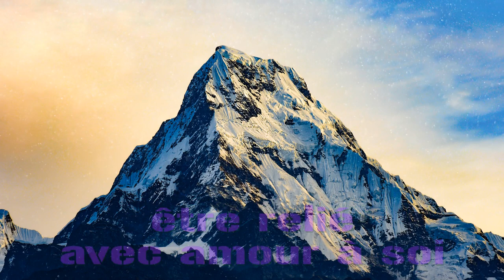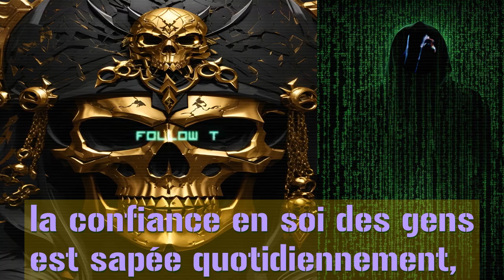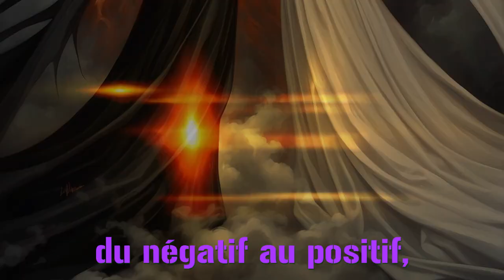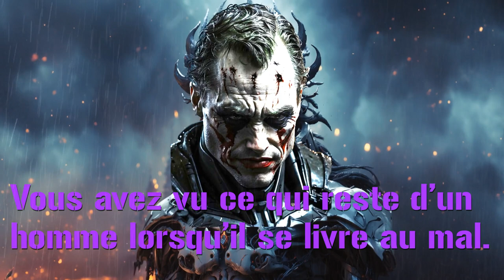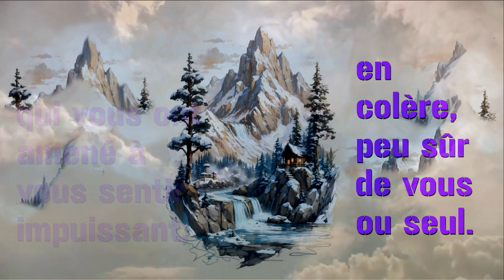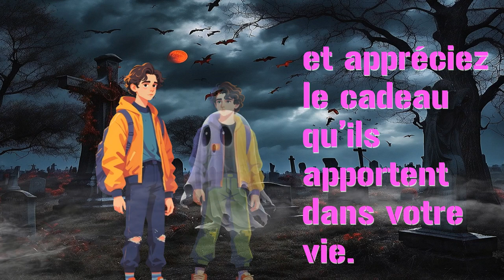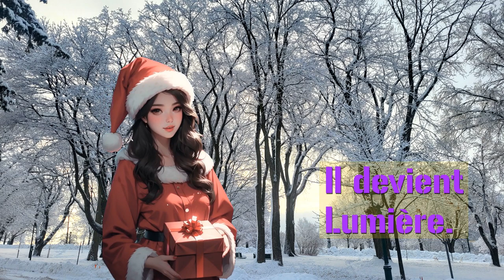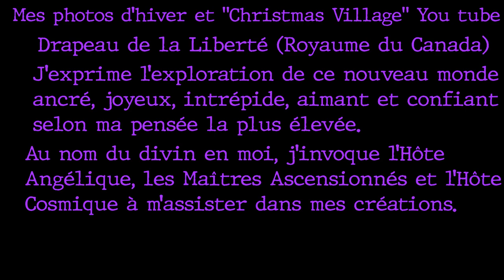Pouvoir Magie Antiraison Final 432z Pièce musicale Réflexions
Musique composition, interprétation, mixage, montage vidéo, adaptation du texte :
SE Yves Fortier - Anthor Production
Composition musicale de ma propre passion pour la musique et les sons selon l’inspiration divine et j’en suis reconnaissant.

Images en grande partie IA du site  leonardo.ai
Logiciel de musqiue Reason
Piano avec EZKey
Logiciel de montage vidéo Blender

Texte de la vidéo adapté du site Consciencedivine.ca
Utilisation-de-votre-pouvoir-affirmation/
Qui-aime-dieu-partie-2/
Éclairer-mais-qui/
Clarifier-la-loi-vibratoire/
Maitre-kuthumi-conscience-et-realisation-de-soi/
Le-magnifique-processus-de-la-vraie-creation/
Sananda-comment-regarder-la-souffrance/

Merci au site leonardo.ai pour les magnifiques images.
Azin-Javadzadeh montagne début
Neil Rosenstech montagne fin
Ante Hamersmit homme sur un quai
Steve Halama homme près de sa tente
Tim Gouw femme de dos hiver en forêt
Colin Lloyd intervention policière
Clay Banks manifestation dans la rue
Luther M E Bottrill personnage anonymus
Eberhard Grossgasteiger village hiver en montagne
Florian Uriguen magnifique village en bord de mer
Dessin Ben Garisson gouvernement de l’ombre
Mes photos scènes d’hiver
Drapeau de la Liberté (Royaume du Canada) à la fin

J’exprime l’exploration de ce nouveau monde ancré, joyeux, intrépide, aimant et confiant selon ma pensée la plus élevée.
Au nom du divin en moi, j’invoque l’Hôte Angélique, les Maîtres Ascensionnés et l’Hôte Cosmique à m’assister dans mes créations.